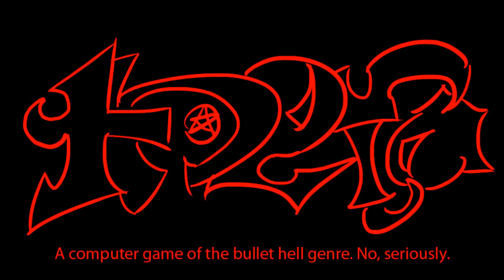Thera :: Screw your cakes!!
I might have gone insane and remixed more of these songs. Also I was too lazy to make new art so I just made a logo instead.

Hey, it's boss music!!